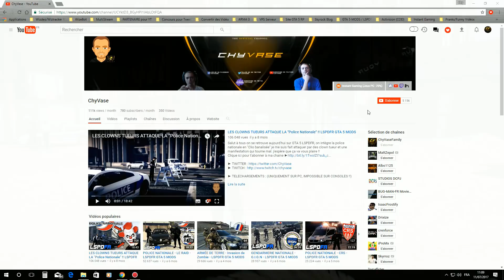POLICE NATIONALE [REAL LIFE] - GIPN - INTERVENTION #3 - LSPDFR GTA 5 MODS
"Gta 5 mods" "police nationale" "LSPDFR"
✅► Si tu as aimé la vidéo n'oublie pas le POUCE BLEU !!!

✅► TELECHARGEMENTS : (UNIQUEMENT SUR PC, IMPOSSIBLE SUR CONSOLES !!)

GTA 5 FR Walkthrough Gameplay Let's Play en français en 1080p 60fps